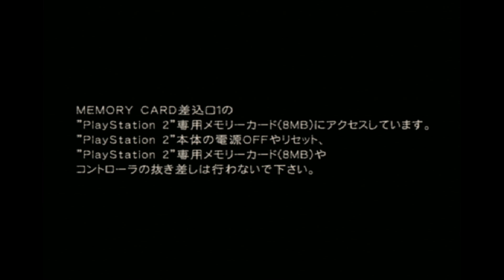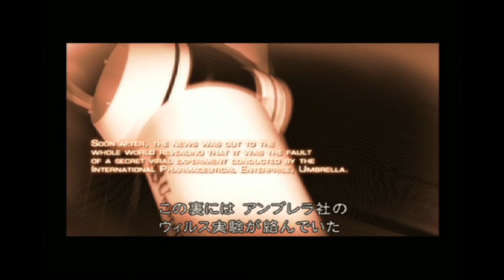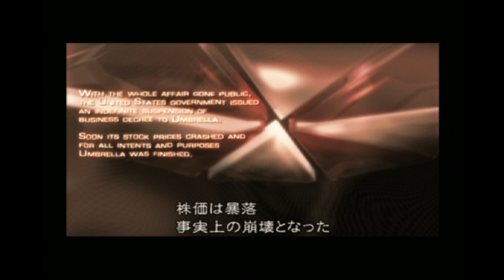【下ネタパラダイス！！】 biohazard 4 実況プレイ part1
bio4の腕前を上達させるためにやって生きたいと思っていました、が。